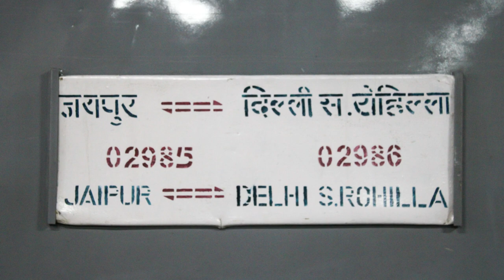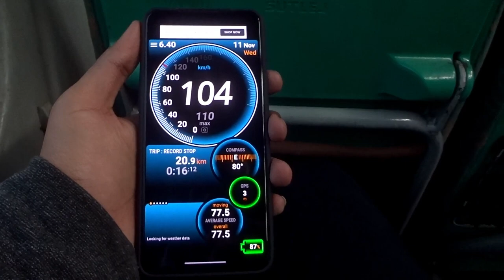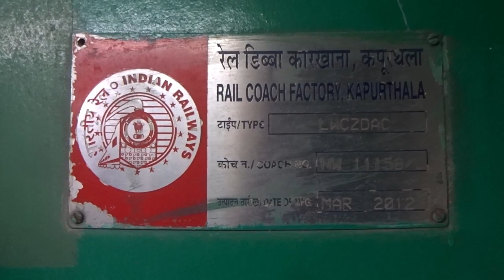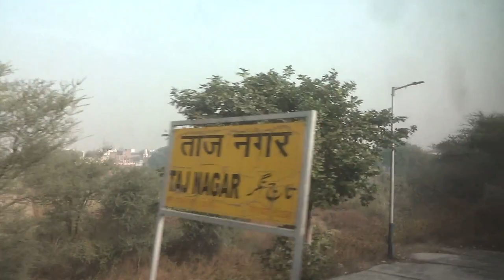JAIPUR to DELHI | Double Decker COVID-19 Special | Full Journey (Indian Railways)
Train: 02985 Jaipur - Delhi Cantt. Double Decker COVID-19 Special

DOJ: 11 November 2020
Loco: Bhagat Ki Kothi (BGKT) WDP-4 20089
Cameras: Sony WX220, OnePlus Nord & Canon EOS 1500D

Enjoy the journey highlights from Rajasthan state's capital, Jaipur, to the national capital, Delhi, on-board Double Decker Express. After having a brief stint of operations (10 Oct 2020 - 7 Dec 2020), the train has been cancelled again due to poor patronage.

** ABOUT DOUBLE DECKER EXPRESS **

Double Decker Express trains are express trains composed of bi-level passenger seating rail carriages. They have high priority and are considered among fast trains in India. This type of trains was introduced on short travel routes and to cater more people than a conventional chair car carriage. This also allowed the passengers to plan last minute journeys with confirm reservations. Latest stainless steel LHB Coaches, manufactured at Kapurthala Coach Factory are being used for AC Double Decker Trains.

The 02985/86 Jaipur - Delhi Cantonment AC Double Decker Express presently has 1 Executive Class & 13 AC Chair Car Coaches in addition to 2 EOG coaches.

Coach Composition: LOCO-EOG-E1-C1-C2-C3-C4-C5-C6-C7-C8-C9-C10-C11-C12-C13-EOG

Type: COV-Reserved
Rake Zone: NWR - North Western, Jaipur Division
Running Days: Daily

Travel Time: 4h 10m
Distance: 294 km
Avg Speed: 71 km/hr

Halts: Jaipur Gandhinagar, Alwar and Gurgaon